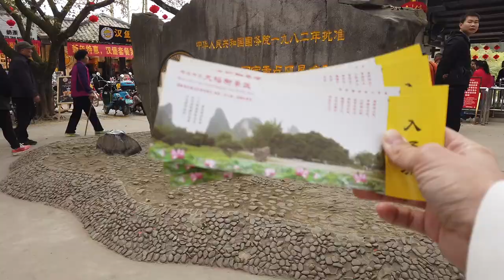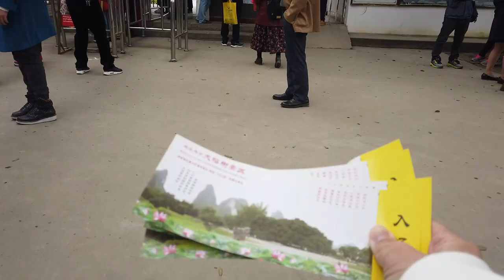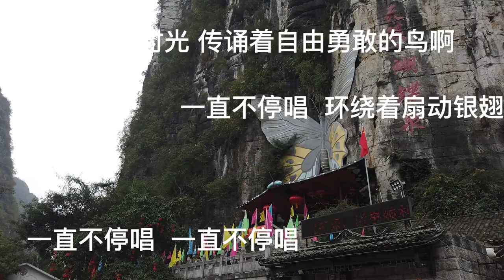房车自驾游！感受一波桂林山水甲天下啊！